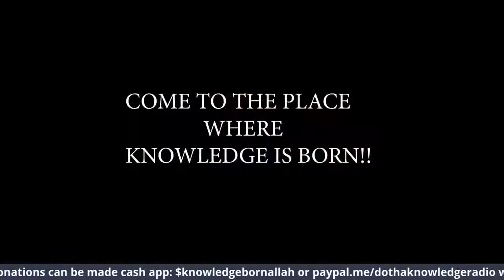Black Business Spotlight ft. Yaa Asantewaa Nzingha and Natacha Robert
Peace and Black Power Family,

Welcome to another episode of Do Tha Knowledge Radio. The place where Knowledge is Born. I am your host Knowledge Born Allah. This is our Black business spotlight series dedicated to the uplifting and empowerment of black businesses and entrepreneurial ventures of all kinds. In this episode, we are joined by the warrior soul sistas Yaa Asantewaa Nzingha and Natacha Robert.
Yaa Asantewaa Nzingha is an award-winning activist, lecturer, educator, and actress. She is a contributing author to the Essence Magazine Bestseller book, Should America Pay and The Osiris Papers. Yaa Asantewaa is widely known for using her teaching and theater experience to raise academics, self-esteem, and consciousness in Black youth. She is the recipient of numerous awards from community and national organizations for her activist work and instructional techniques. In June of 2018, the State of New York presented her with a Proclamation acknowledging her Outstanding Educational Leadership. She has also received the prestigious Lead Actress Audelco Award for her work in theater.
She is a graduate of Central State University and studied theater at the University of Wisconsin, Milwaukee and Columbia University in New York. Soon after graduating, she answered her life's calling and began teaching and counseling urban students. Teaching came naturally to Yaa Asantewaa. She was drawn to those whom many call “troubled youth”.
Her lectures and work have taken her to numerous cities throughout
the United States, Canada, Puerto Rico, England, Italy, and Africa. She was also a
delegate to the 2001 United Nations World Conference Against
Racism (WCAR) in Durbin, South Africa.
 As an extension of her work as an activist and social change leader
she is the founder of “The Mattress Project”, which she formed after
visiting Nyenga Hospital in Jinga, Uganda, and witnessed the immense need for proper bedding.
Presently, Yaa Asantewaa Nzingha’s attention is focused on working for the release of US-held political prisoners. Many who have been “Behind The Wall” over 30/40 years for advocating for the rights of Black People.
Natacha Robert is an educator,
 activist, and artist.  She is the founder of
 Elimu for Liberation,  an African-centered educational company that provides resources to parents and teachers to help them teach African children about their history. She is also the co-founder of Melanin Mavens, a lifestyle company that helps empower African people in the Diaspora and on the continent through content,
 events, and educational
programs.
As an activist, she works to help free political
 prisoners as a member of the North East Political Prisoner Coalition.